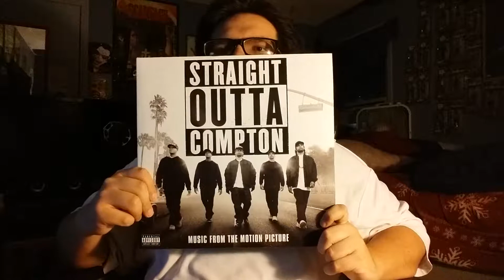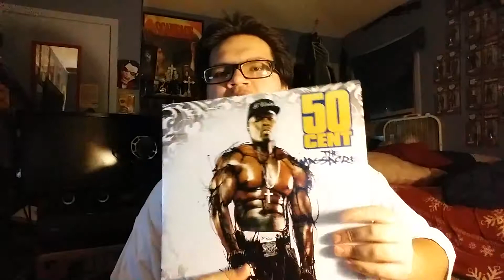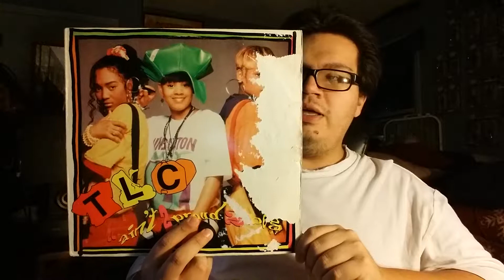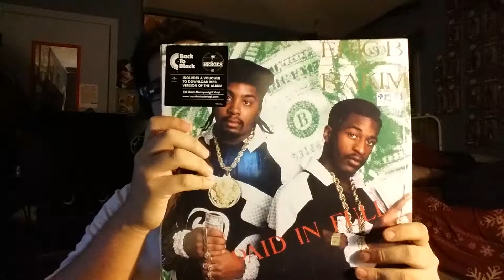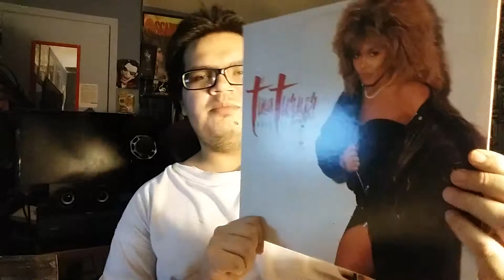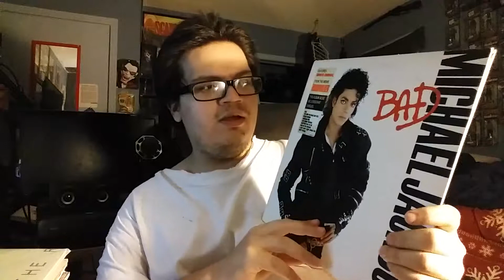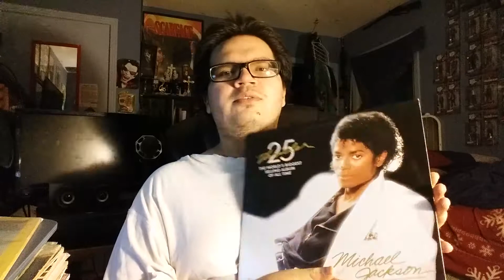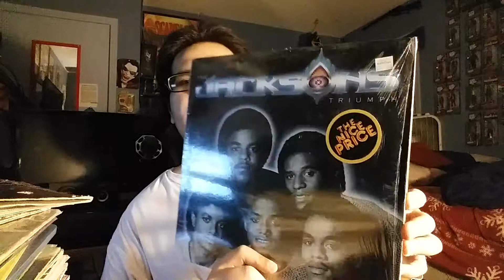Vinyl Update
Jazzy Entertainment